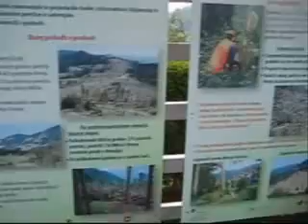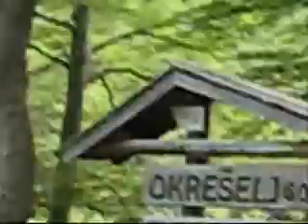SNEŽNA JAMA POD RADUHO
ALPETOUR